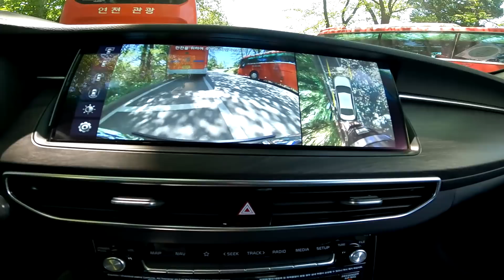(50세 노총각 대리기사) 골프장 직원식당에서 두끼 먹고 꿀잠 자고 왔어요~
일일대리기사로 골프장 가서 직원식당에서 배터지게 먹고 쿨쿨 자고 왔어요~